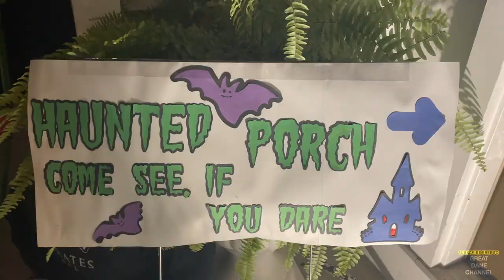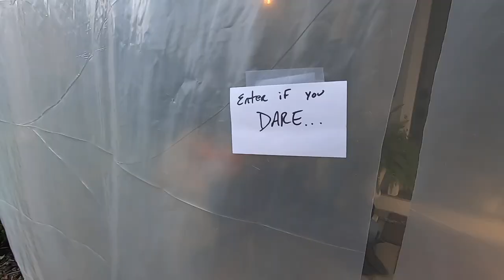Great Dane Halloween Special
I like to give the kids a little something to talk about on Halloween. So warning, we bring out the Boa constrictor for this one.

GreatDaneChannel

Dogbeds4less.com